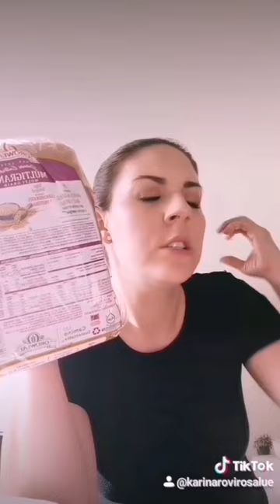TIK TOKS LA COCINA DE MILO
una receta para reír un rato